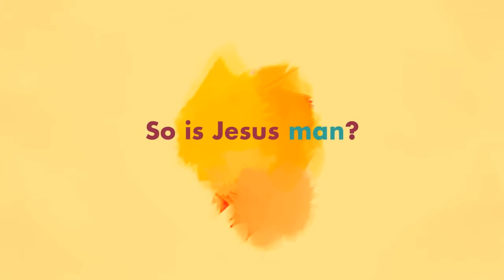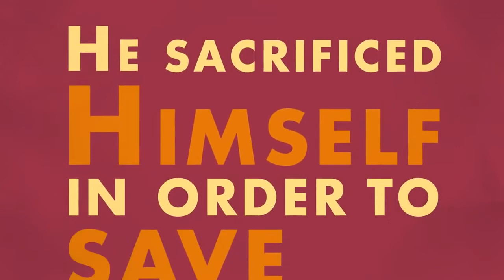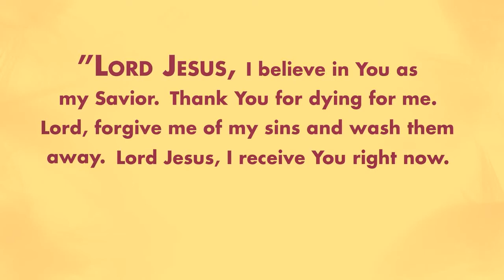Who is Jesus? Kdo je Ježíš?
This is short video about Lord Jesus Christ, who He was and is.
Krátké video o tom, kým byl a je Pán Ježíš Kristus.